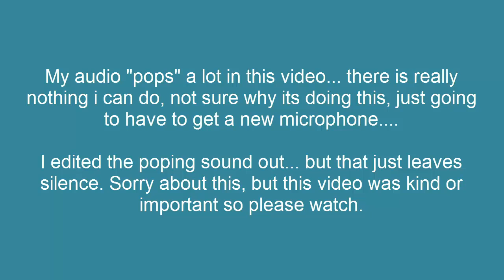[Revival] Giveaway / New Minigame / Survey